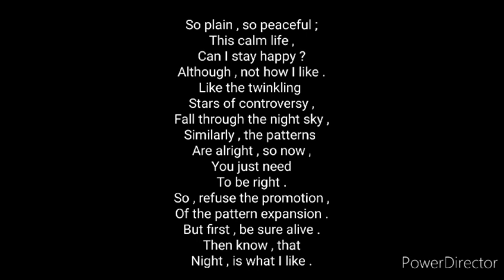Abstract poem-3 - Atandra Marik